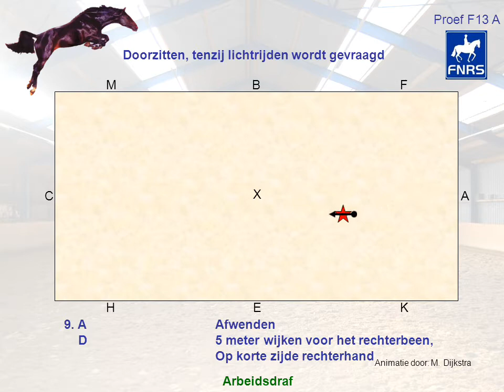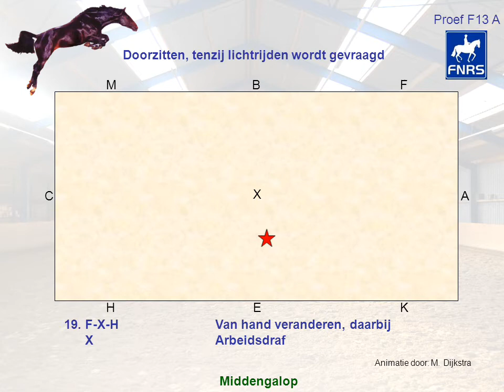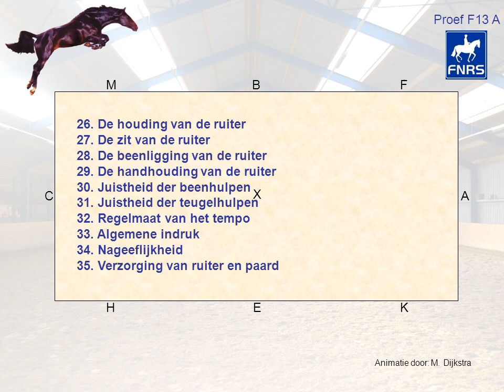FNRS proef F13A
Animatie FNRS proef F13A